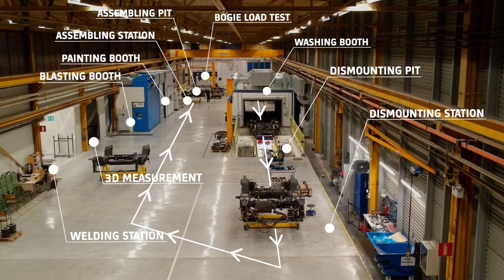Bogie Load Test Dendro Lift BFT50 Trailer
See our short presentation of Dendro Lift Bogie Load Test and the benefits it brings to Alstom.

It’s both quick and simple to perform a delivery test on a bogie with Dendro Lift Bogie Load Test. With functions such as automated programs, programmable bogie profiles and visualization of data, it’s intuitive and easy to ensure high quality on prior work.